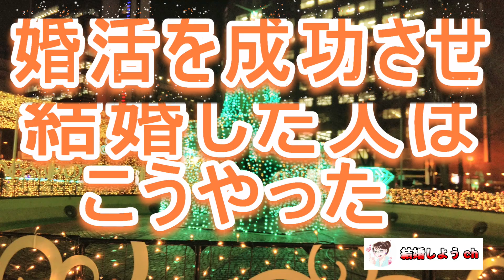【婚活】【結婚】婚活を成功させ結婚した人はこうやった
今回は「婚活を成功させ結婚した人はこうやった」

今回は
１）結婚相手に男女が求めるもの
①男性の場合
②女性の場合
２）結婚できない男女の共通の特徴
３）成婚していく人はどんな人か？
①成婚していく女性
②成婚していく男性
③結婚の決断

についてお話しますので、ご覧ください～

関連動画